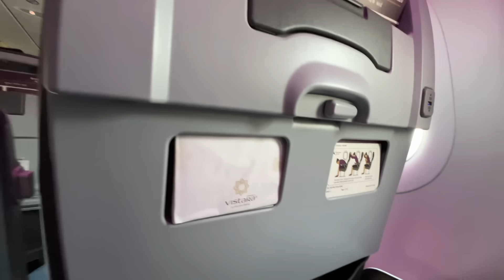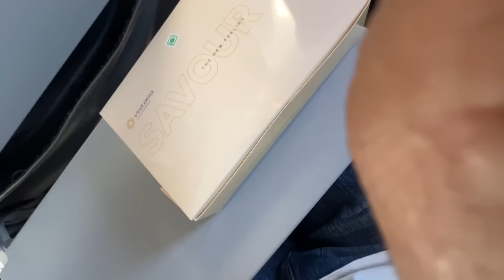Shreya b Ja Rhi Canada🇨🇦🥺? || Vasu Vlogs